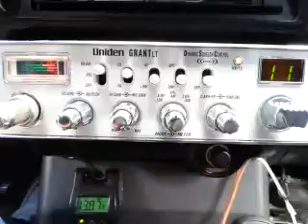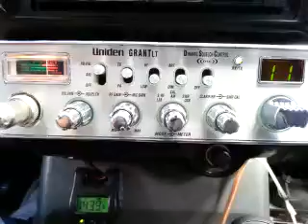02-18-2016 ModSqd JojoTX